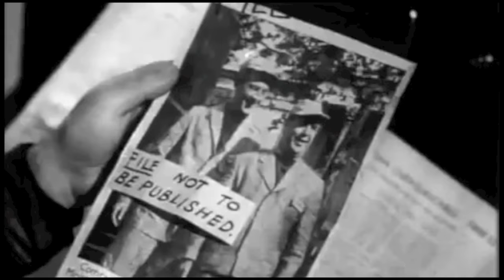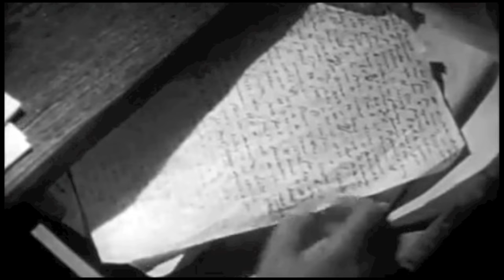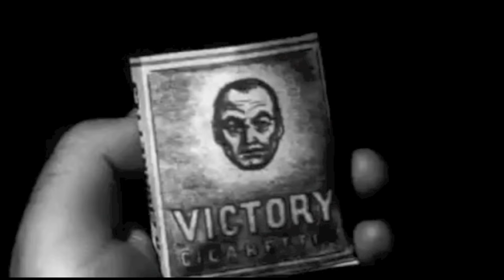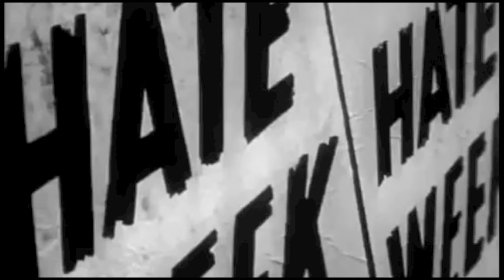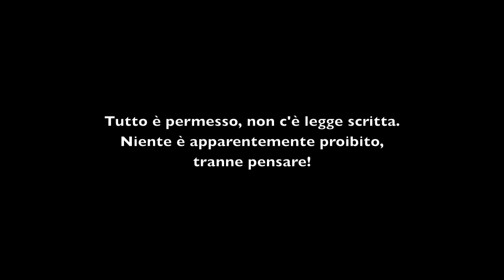1984 FILM - Il Grande Fratello di George Orwell (Drammatico/Thriller)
Il film prende spunto dal romanzo 1984 - Il grande fratello, anche se l'autore George Orwell avrebbe voluto chiamarlo "L'ultimo Uomo in Europa". Si ha una realtà troppo inquietante perché identifica ed estremizza alcuni aspetti del potere che possono essere ritrovati nella dittatura, ma anche nella nostra democrazia.